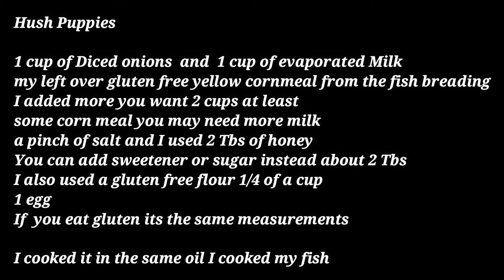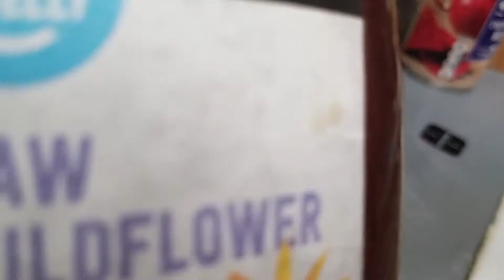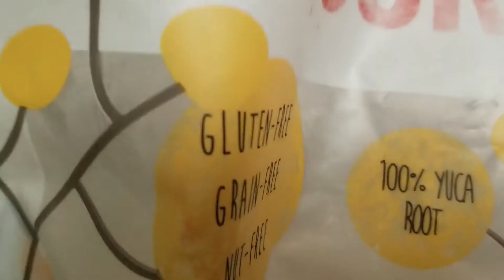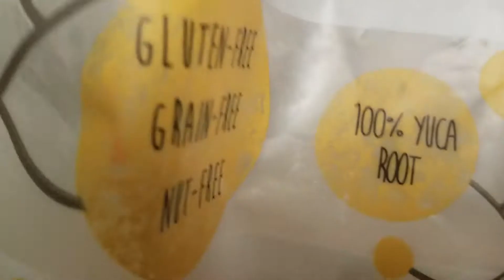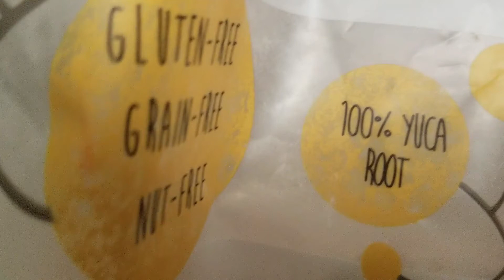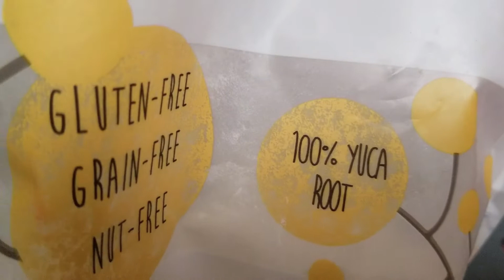Mary's perfect Hush puppies, you can't tell they are Gluten free !!!!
I make these every time I fry fish or make chili or beans and sometimes I add Jalapenos and cheese in them.  I hope you all try them they are the Bomb!!!
Feel free to substitute for gluten if you want to or sugar or sweetener if you don't like honey and make it your own. There is no need to add oil in them because you fry them in oil adding oil in them would really make them greasy and you would lose out on the flavor not to mention the grease running down your chin when you bite into them.. Trust me this is a no fail recipe.